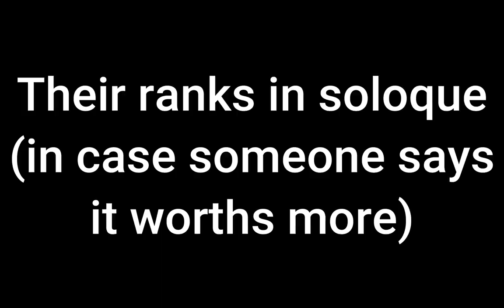Average degenerate team in ranked